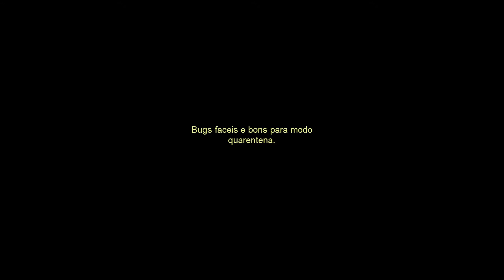Combat Arms bugs ~ Ks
Bugs de alguns mapas de Combat Arms
By: LeGoLaSPE & Ksfods.